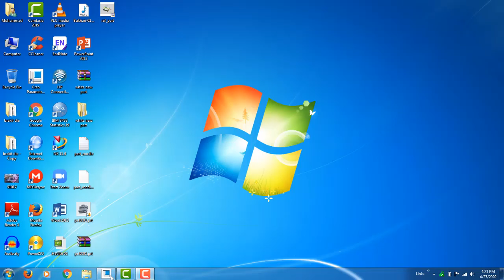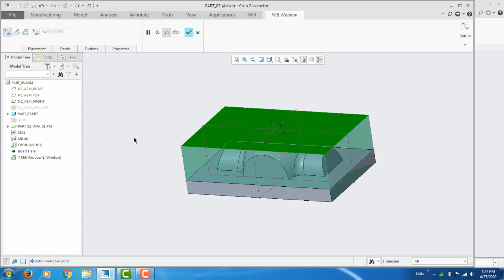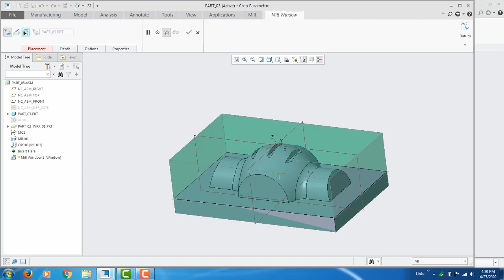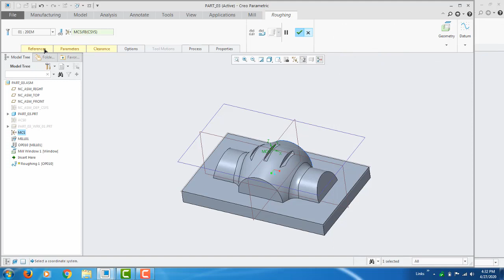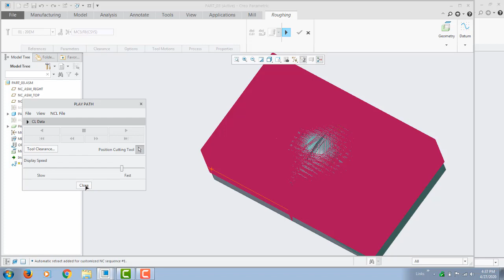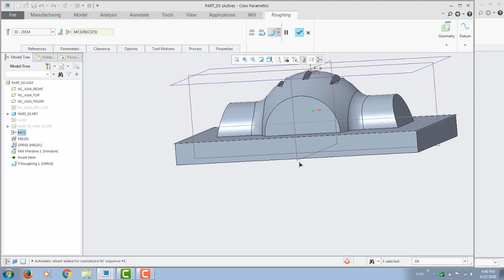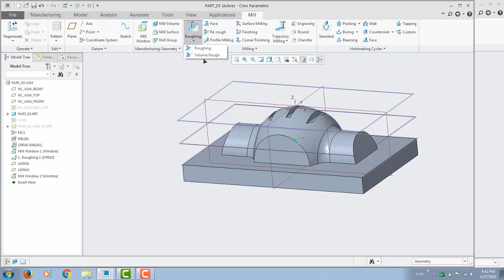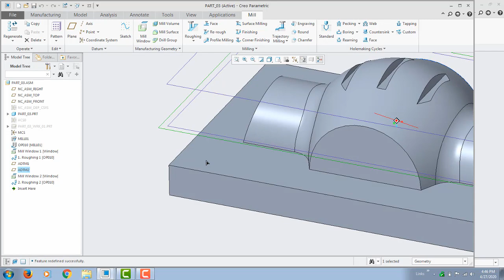Creo Tutorial | Detail Options of Window Command with Roughing Tool | Part 13 | Urdu/Hindi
Learn how to Utilize detail options of Window Mill, introduction of Roughing Command and its uniqueness in programming.